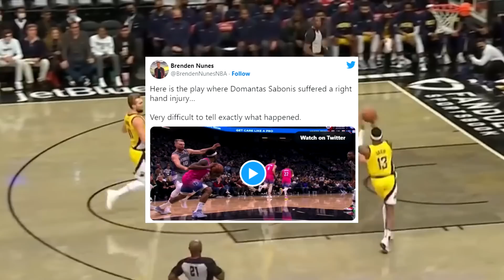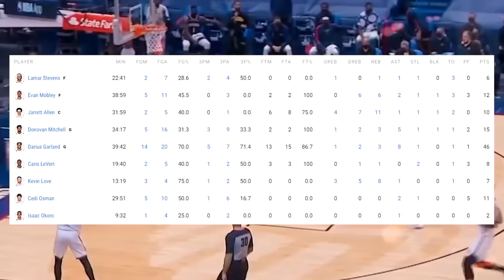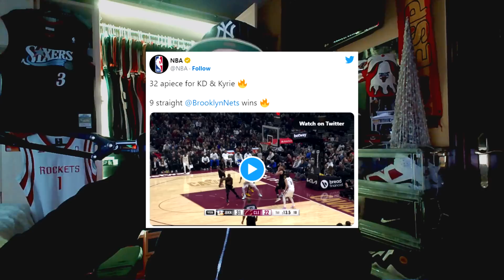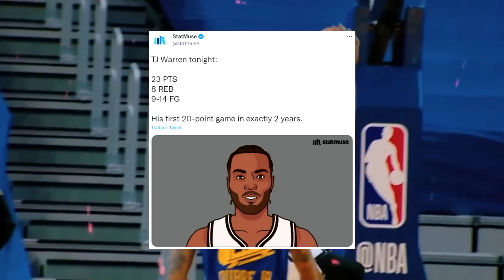Kevin Durant y Nets DESATADOS | TRASPASO Lakers | LESIÓN de Domantas Sabonis -- NBA 2023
Kevin Durant y Nets DESATADOS VS Cleveland Cavaleiers | TRASPASO Lakers para LeBron James | LESIÓN de Domantas Sabonis -- NBA 2023